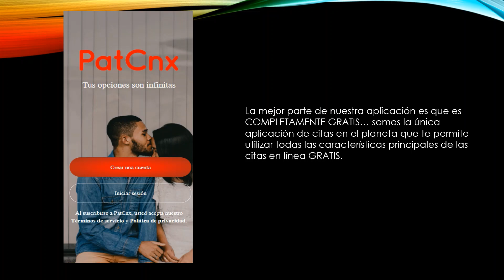La aplicación de citas más popular en Lambayeque, Peru